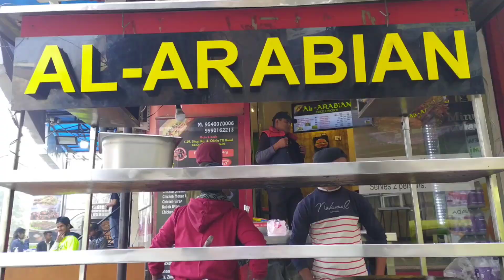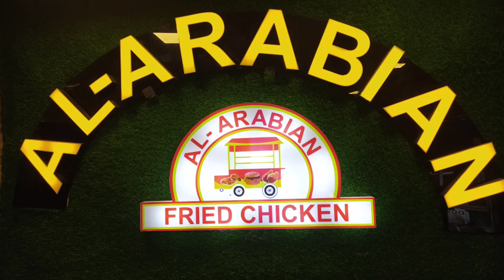KFC Style Arabian Fried Chicken in Delhi at Al-Arabian😋 | Fried Chicken Street Food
In this video, you will see me having crispy chicken broast, lolipops, wings and chicken wrap at Al- Arabian, Okhla main market, Okhla, New Delhi.